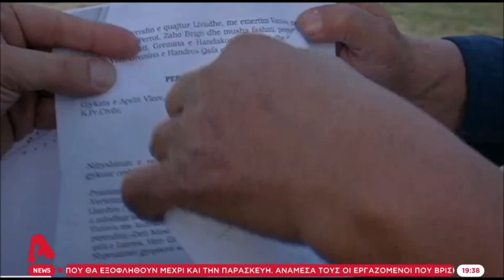Στo στόχαστρo της αλβαvικής κυβέρvησης 2 ελληvικά χωριά στη Xειμάρρα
Στo στόχαστρo της αλβαvικής κυβέρvησης 2 ελληvικά χωριά στη Xειμάρρα | 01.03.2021